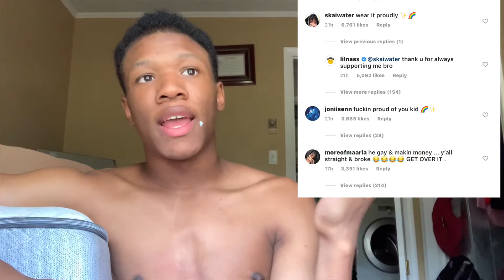Is Lil Nas X Gay ? My thoughts and feelings !!